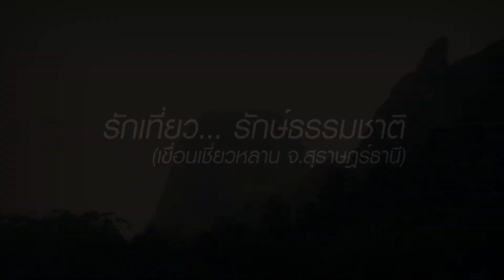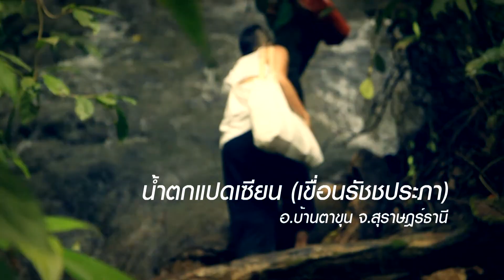Dude TV@รายการ24Seven/On/air/25/09/56/B01